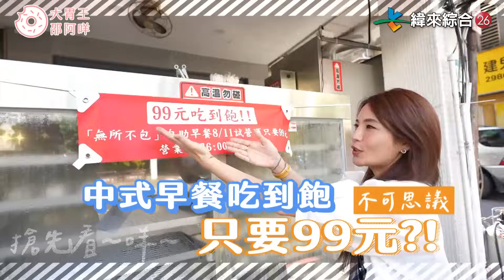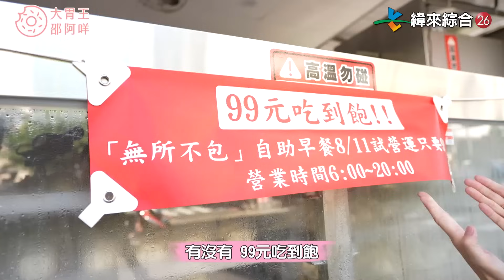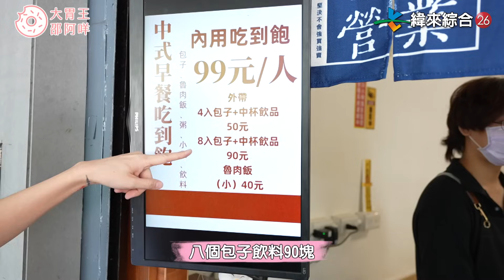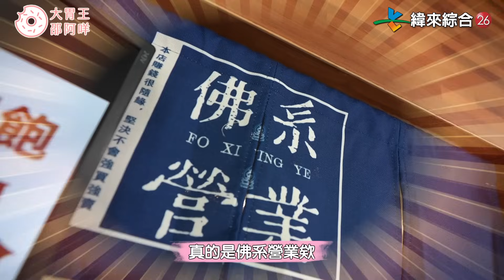中式早餐控看過來！這間早餐吃到飽只要99元啦！｜@shao_may eating show｜大食い｜먹방｜mukbang｜吃播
是什麼早餐店厲害到阿咩想把店家帶去高雄開？
老闆掛的佛系經營真不是掛假的啊.
根本是菩薩轉世啦💛

📍無所不包自助早餐吃到飽：新北市三重區大智街157號